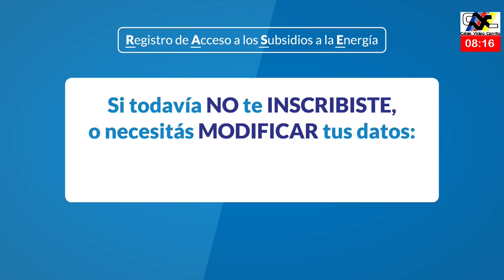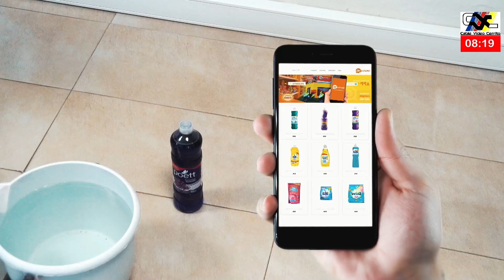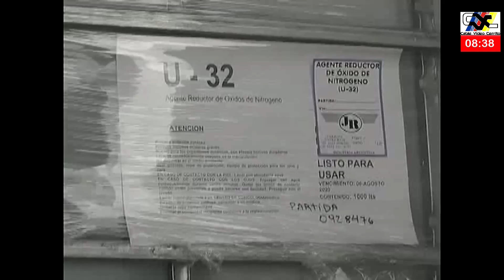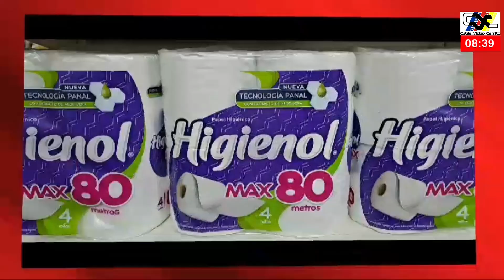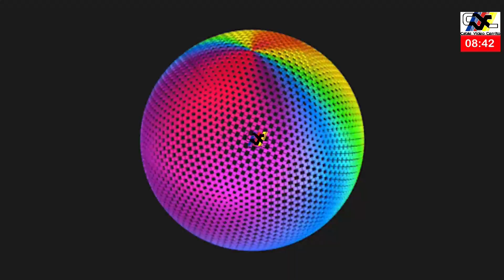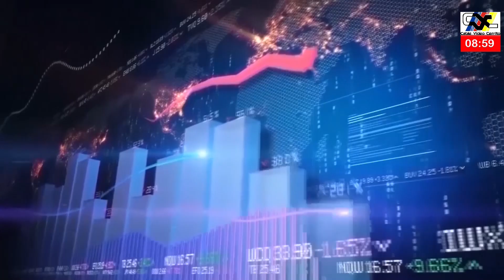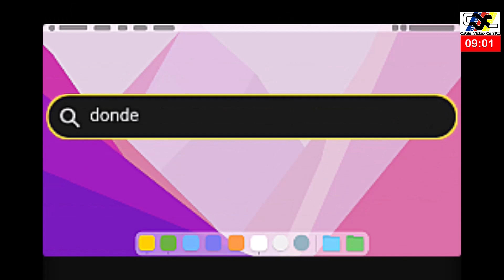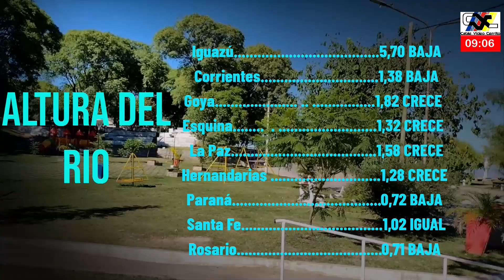Programa Segmento de Noticias - Lunes 12 de agosto de 2024